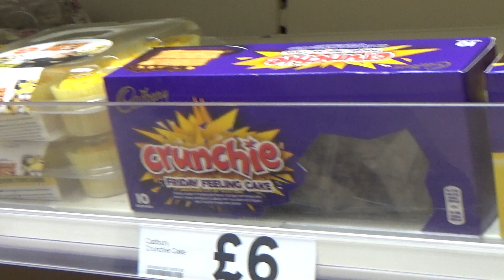MAKEUP SHOPPING AT TESCO!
In this Vlog Matthew takes Brooke makeup shopping for the upcoming challenge on the channel & more.